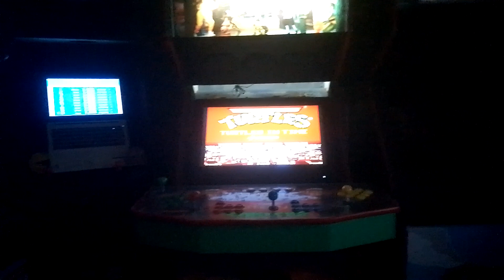NOCHE RETRO GAMER (PANEO) (PARTE 2)